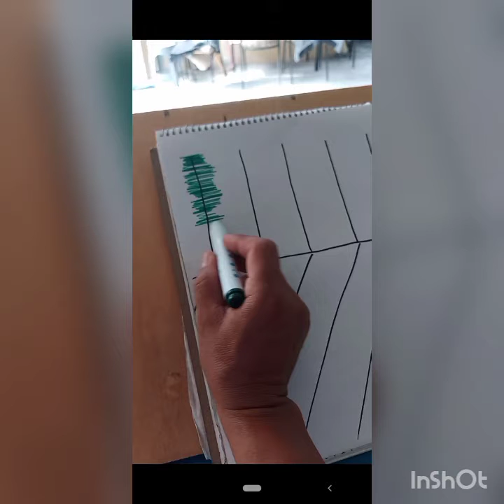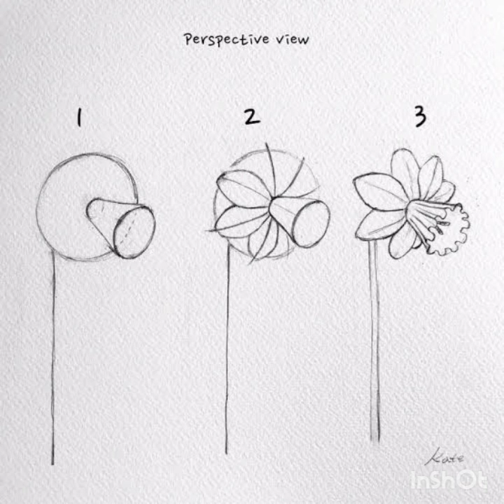Taller de Artes Plásticas TEJUPILCO